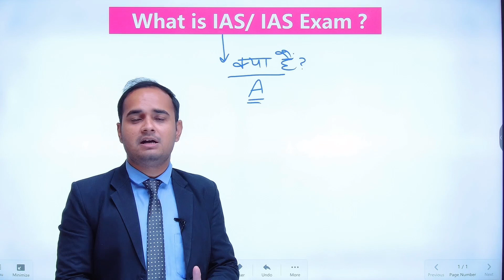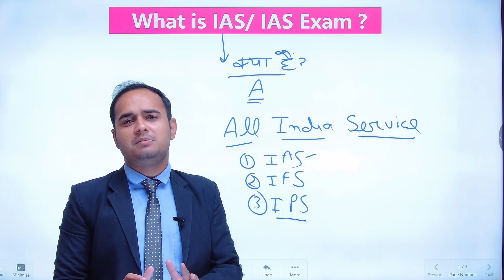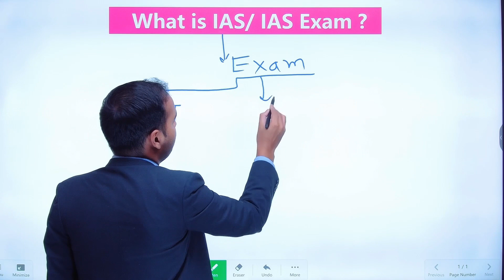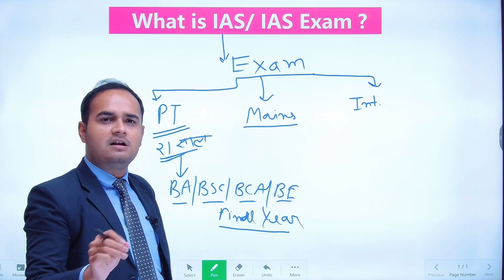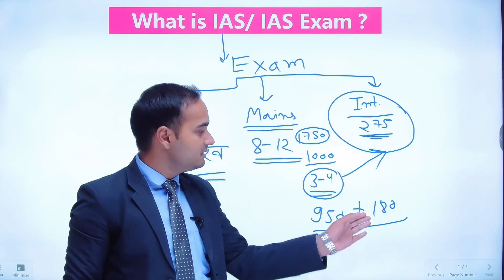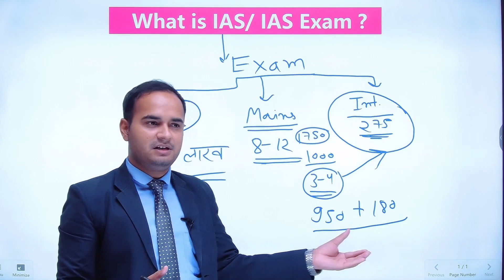What is IAS | IAS Kya Hota hai | IAS Exam Eligibility | IAS Exam Details || By Sonu Sir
Second Channel 👉@Lawbysonusir

What IAS officer do?
What is IAS qualification?
What is IAS salary?
What are the subjects in IAS?

What is IAS in Hindi
IAS Full form
IAS work
How to become an IAS officer
IAS eligibility

आईएएस अफसर का काम क्या होता है?
IAS कितने साल का कोर्स है?
आईएएस ऑफिसर बनने के लिए कौन सी पढ़ाई करनी पड़ती है?
आईएएस का क्या मतलब है?
आईएएस बनने के लिए हमें क्या करना चाहिए
IAS के कार्य
आईएएस योग्यता
IPS Kya hota hai
आईएएस सैलरी
भारत में कितने आईएएस है
12वीं के बाद आईएएस
एक जिले में कितने आईएएस होते हैं
आईएएस में कितने पद होते हैं

Thanks:- Knowledgewithsonu Team